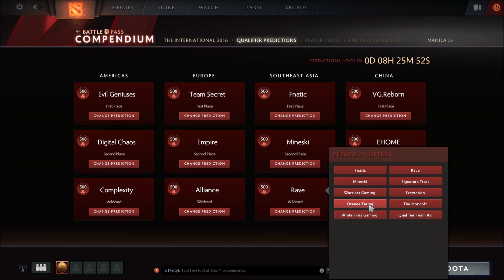[Dota2] The International 2016 - Qualifier Predictions!